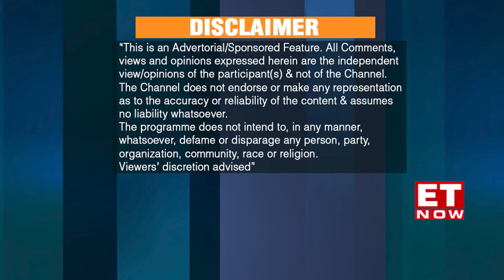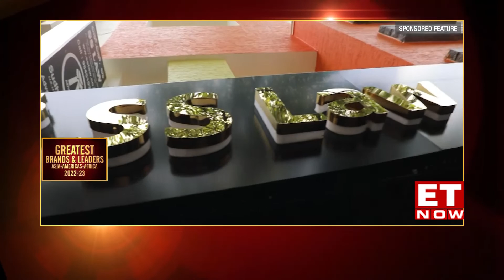AsiaOne Magazine Greatest Brands & Leaders 2022-23 India Edition watch on 23th Oct’22 ET NOW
AsiaOne Magazine presents the 44th episode series of Greatest Brands & Leaders 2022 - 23 Asia, Middle East & Africa and 13th episode on ET NOW , Telecasted on Sunday 23th Oct’22 at 05:00 PM IST. Repeat broadcast on 29th Oct'22 at 06:00 PM Saturday.

Preferred Partner - Darwin Platform Group Of Companies
Associate Partner-  Chaudhry Nummero